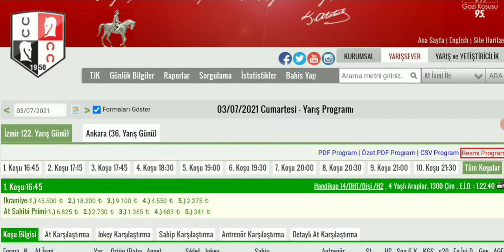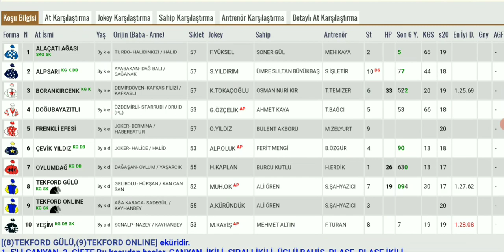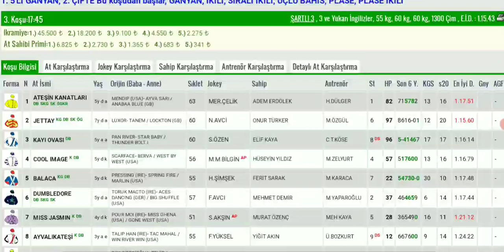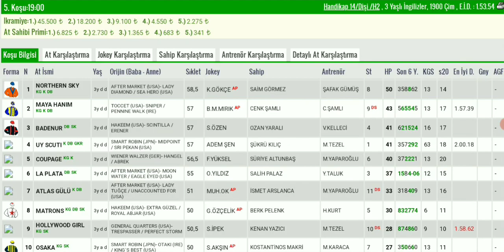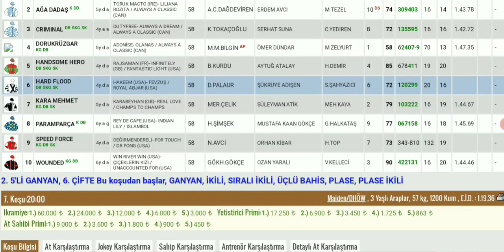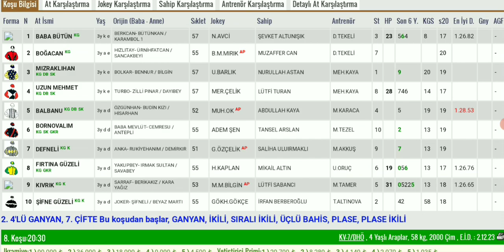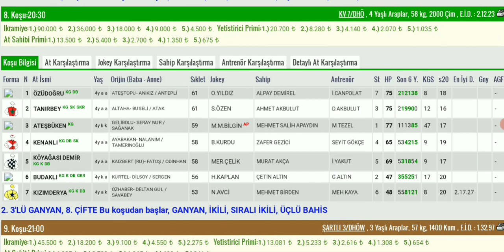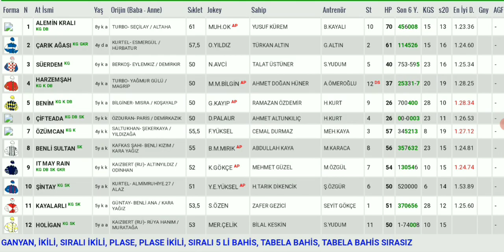3 Temmuz izmir Altılı At Yarışı Tahminleri ve Altılı Tahminleri Bankoları - TJK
3 Temmuz izmir canli atyarisi Son Dakika Canlı ganyan izle At Yarışı Tahminleri

3 Temmuz izmir Altılısı önerilerim

3 Temmuz izmir Altılı At Yarışı Tahminleri ve Altİlİ için Bankolar